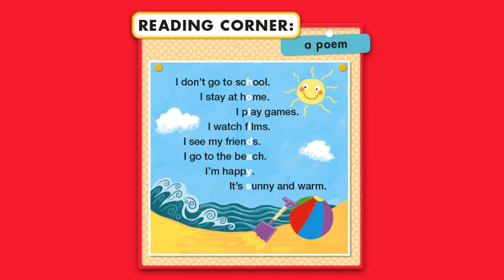Unit 6 - PB pg. 52 - activity 22 - Read and listen.